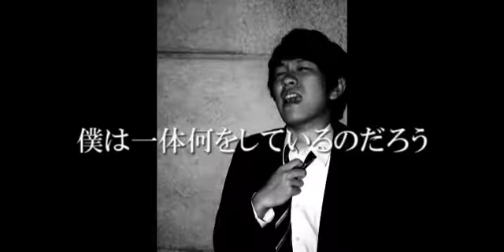夏ミレ２００９ New Hip Hop Freestyle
神田外語大学
Step In